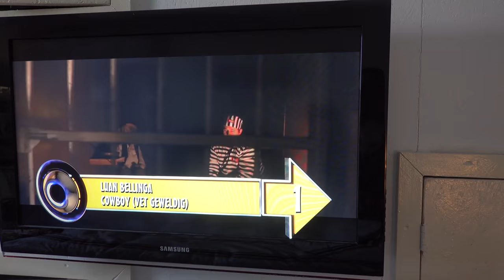HiER WORDT MAMA HELEMAAL GEK VAN! 😤 | Bellinga Vlog #1689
Rolderdiep 18
8032 TM Zwolle
The Netherlands

4 juni 2016 heeft ons kanaal een naamsverandering gehad van " SlankEnFitTV"  naar " DE BELLINGA'S"